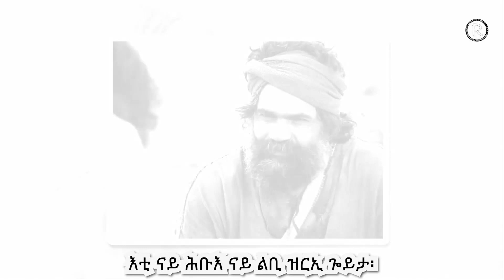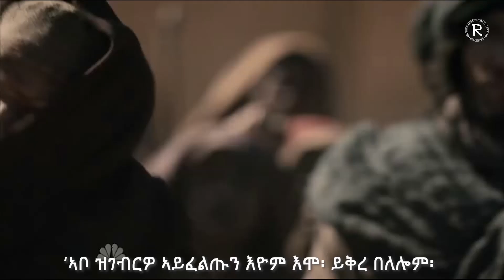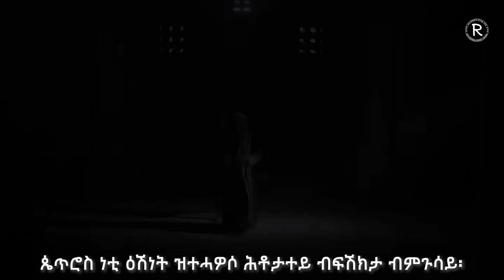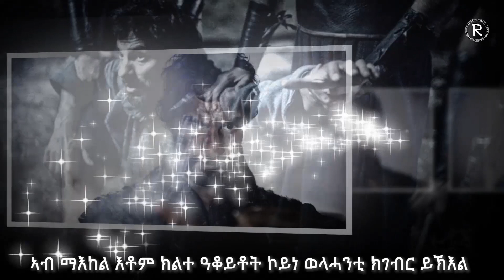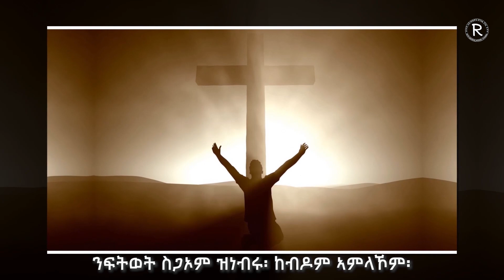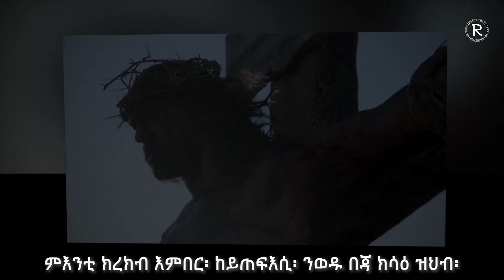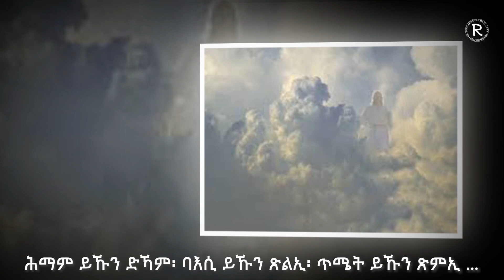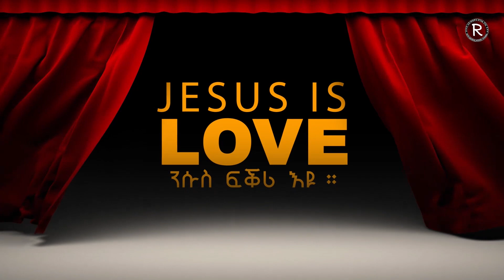Peter & Cornielus 2020 ||| ንሱስ ፍቕሪ'ዩ |||ብፊልምን ብጽሑፍን ተተሪኻ ዝተዳልወት ዓባይ መንፈሳዊ ትግሪኛ ፊልም film 2020 par3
ኣምላኽ፡ በቲ ሓደ ወዱ ዝኣመነ ዅሉ ናይ ዘለኣለም ይህወት ምእንቲ ኺረክብ እምበር፡ ከይጠፍእሲ፡ ንወዱ በጃ ኽሳዕ ዚህብ፡ ክሳዕ ክንድዚ ንዓለም ኣፍቀራ።ዮሃንስ 3:16